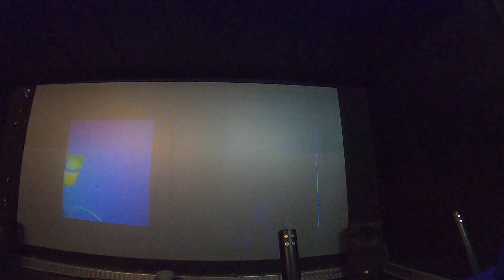CINEMA XD [Onride] Clermont 2020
Video onride du Cinema XD à la fête foraine de Clermont 2020